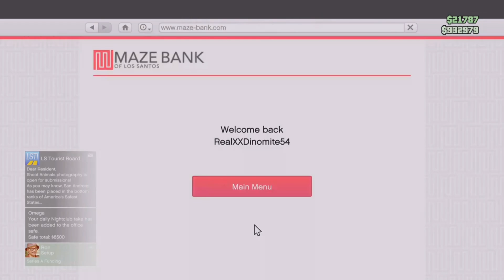Pizza Boy | Grand Theft Auto Online Part 32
WARNING:
My YouTube Channel Is Not Made For Kids And Is Intended For Mature Audiences If You Are Under 17
Any Violent Video Games I Play I Do Not Condone Or Encourage Anything Done In The Video Game
Discord Instagram Facebook Twitter Capture Card PC Mouse Pad Mouse Monitor
Dual Monitor Stand Chair Desk TV
PC Specs:

 Intel Core i3 12100F 3.3 GHz, NVIDIA GTX 1650, 500GB NVME SSD, 16GB DDR4 RAM 3200, 600W Gold PSU, 11AC Wi-Fi, Windows 11 Home 64-bit

Gods And Monsters Artist: Jinx (Feat Ay Jay Em)

XenoGenesis Artist: The Fat Rat